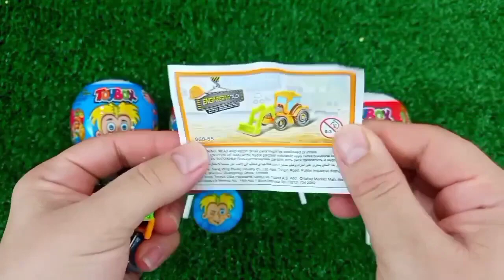ASMR RAINBOW 막대사탕과 과자! 맛있는 무지개 막대사탕ASMR Mukbang 두찜 신메뉴 스팸부대찜닭 먹방 떡볶이 튀김 치즈볼 | HIU